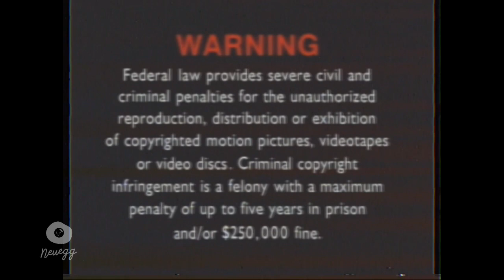Opening to The Big Comfy Couch VHS: The Troubles of Sleep - 1999